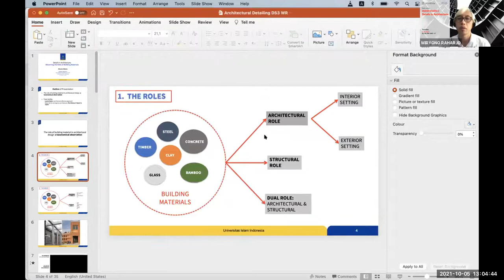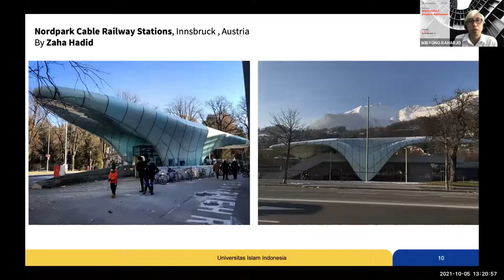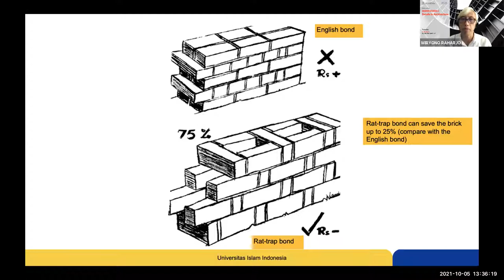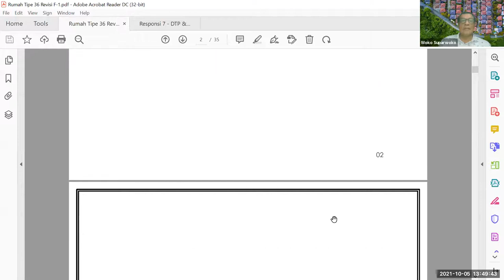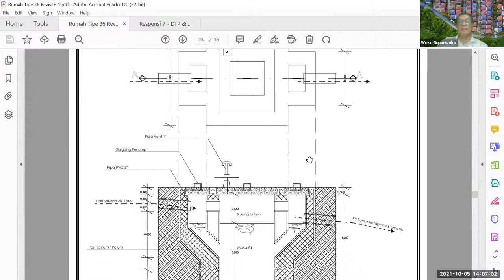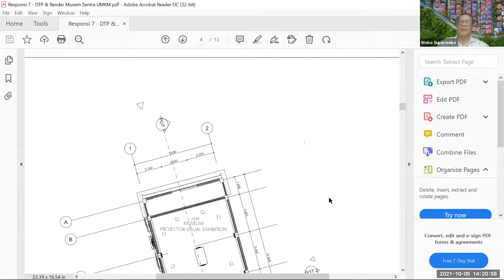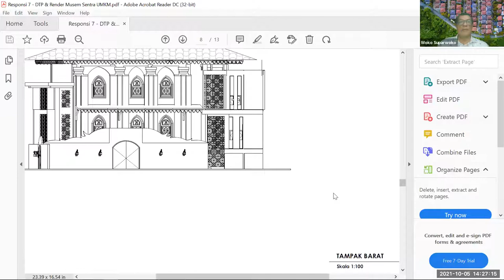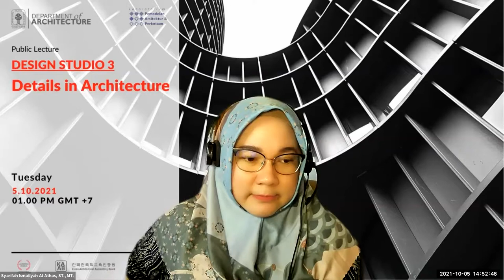Design Studio 3 Public Lecture Week 2-1: Details in Architecture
Topic: Details in Architecture

Speaker:
Assist. Prof. Wiryono Raharjo, Ir., M.Arch., Ph.D.
Assoc. Prof. Suparwoko, Ir., MURP., Ph.D., IAI

Host:
Assist. Prof. Syarifah Ismailiyah Al Athas, S.T., M.T., GP.